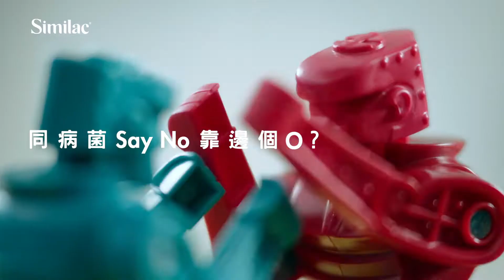Abbott HMO 2021 15s ver.C